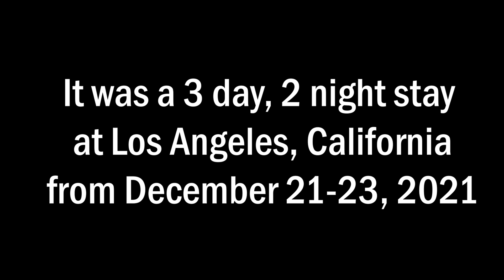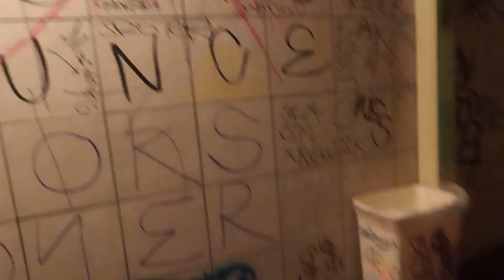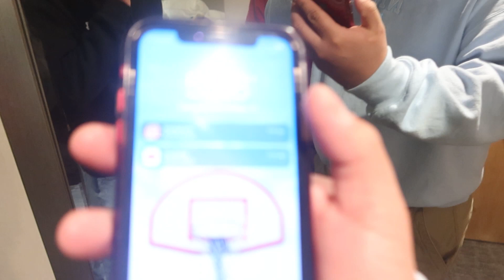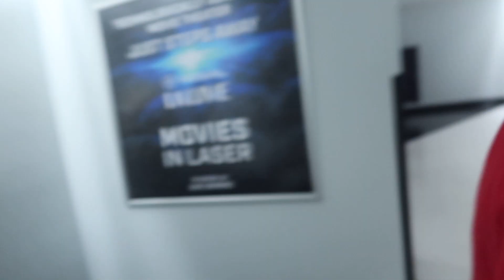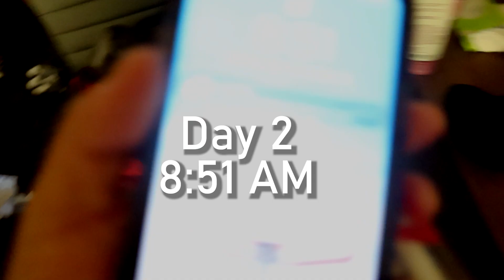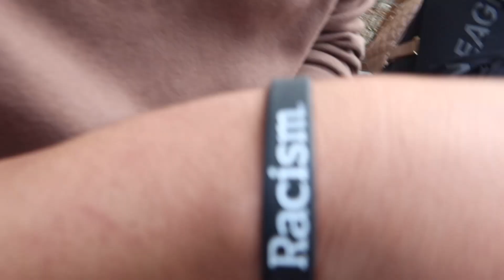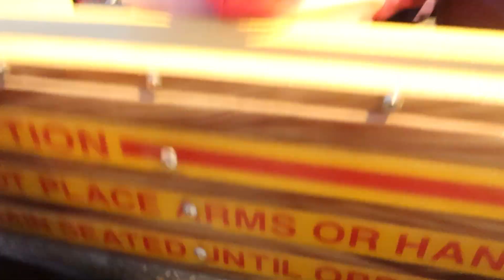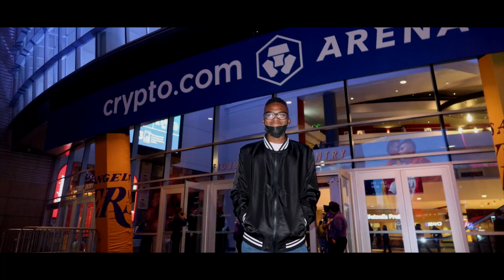Our First Ever Roadtrip!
We had an amazing time in LA! Let us know what you thought of the vlog and what we should do next/who we should bring on our next road-trip!

Welcome to Snack 5
Follow all The Members Below ! 👇🏼